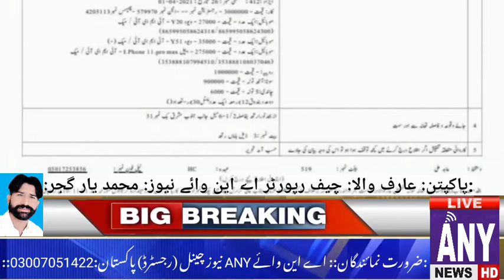پاکپتن عارف والا رپورٹ محمد یار گجر/